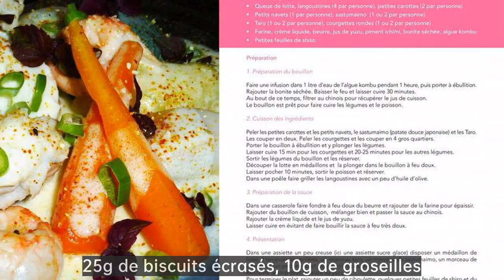Quelles sont les coupes du bifteck d'aloyau ?|10 cuisine occidentale créative, axée sur la présen...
Assiettes à steak près de chez moi,6 assiettes à steak ovales,Steak dans mon assiette,Quel est le bœuf contenu dans un steak de jupe ?,Assiette à steak en métal

Ron Group：Provise tous les meilleurs articles de table rentables！
Ron Group se spécialise exclusivement dans l'industrie de l'hospitalité.Plus de 10000 produits vous permettent d'économiser jusqu'à 65% des coûts,plus de 75% des produits ont un stock.Chez Ron Group, nous sommes avec vous à chaque étape du processus, en vous fournissant des solutions de bout en bout, y compris la logistique et le contrôle de la qualité.

Si vous aimez cette vidéo, s'il vous plaît souscrire et laisser un pouce en haut et des commentaires！